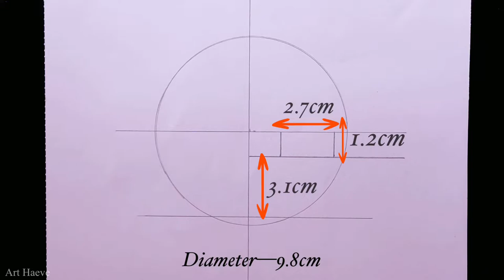How to draw Nagato Uzumaki | Naruto Shippuden ナルト 疾風伝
How to draw Nagato Uzumaki | Naruto Shippunden

Learn how to draw Nagato Uzumaki | Naruto Shippuden Pencil Drawing

✏️MATERIALS USED✏️
✏️HOPK Pigment Liner
✏️Eraser
✏️Blending Brush/Stump
✏️2B,4B Graphite Pencils
✏️TouchNew Marker

⚜️MORE DRAWING TUTORIALS⚜️